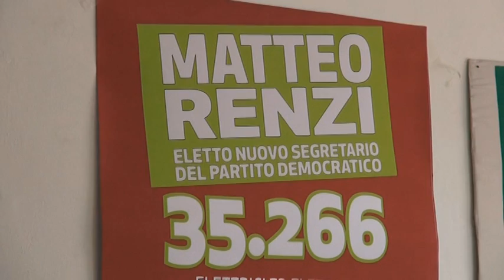Dindalini : "ecco la mia squadra". Presentata la segreteria provinciale del PD